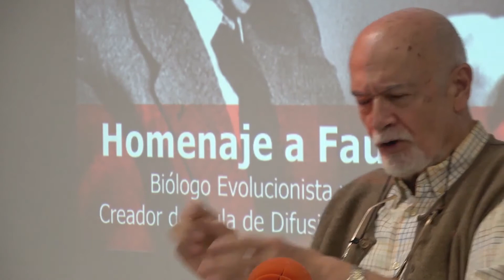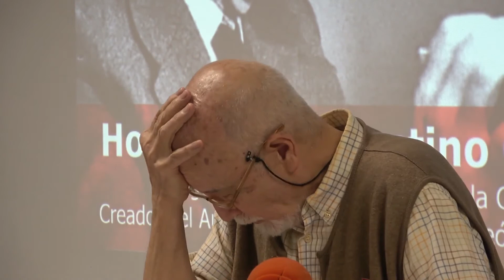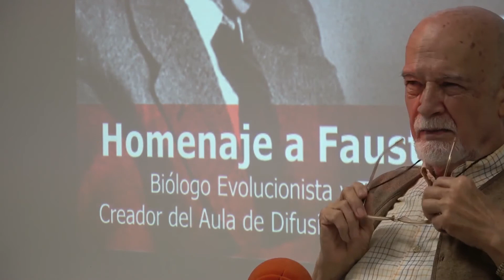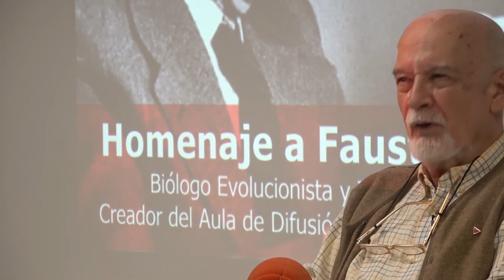Homenaje A Faustino Cordón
Biólogo Evolucionista y Teórico de la Ciencia. Creador del Aula de Difusión Científica y Teórica del CAUM (Aula Faustino Cordón)

Intervienen:
Elvira de Miguel – Periodista. Coautora de una biografía de Faustino Cordón junto con su hija Elena Cordón
Rafael Jerez Mir – Filósofo y sociólogo
Fermín Rodríguez – Profesor de Filosofía
Vicente González – Economista. Miembro fundador de Mayores de Izquierdas
Presentación de Carlos Caballero – Profesor de Historia. Miembro de la junta directiva del CAUM